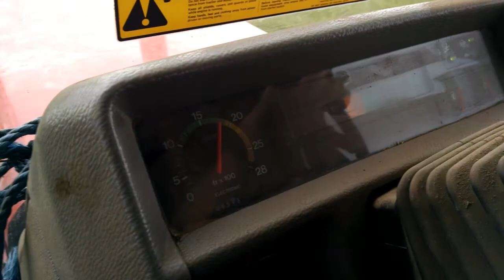Topping for the neighbour's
In this video we top some fields for one of our neighbours with an MF 3070 and a Major 900T topper.